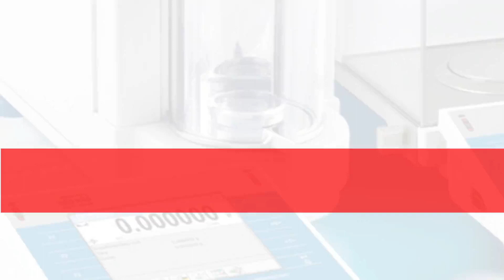Altech Instrumentation, LLC